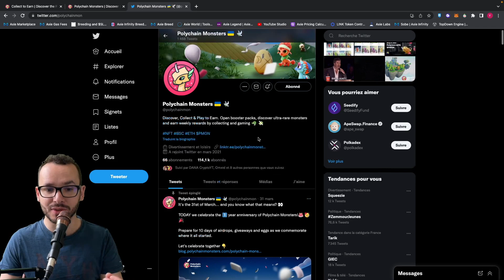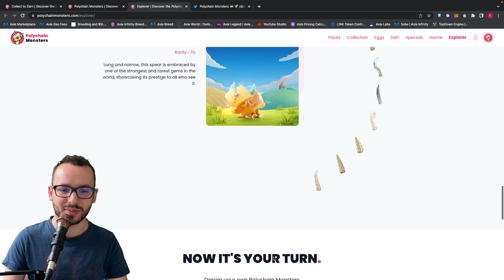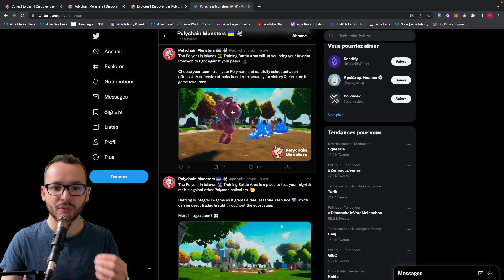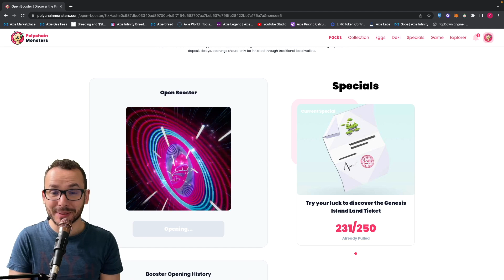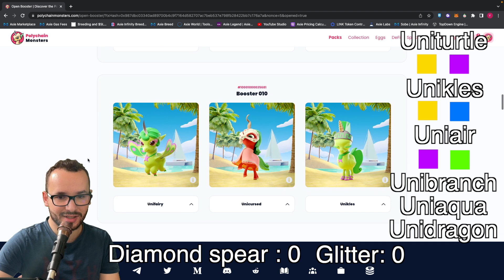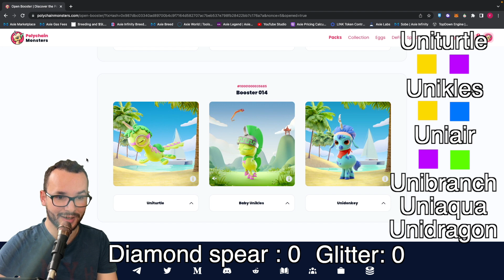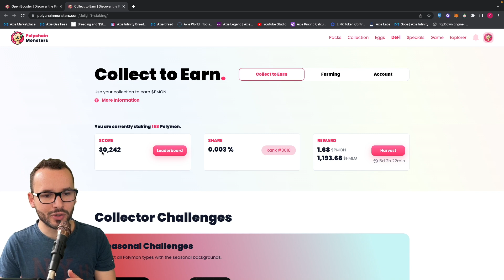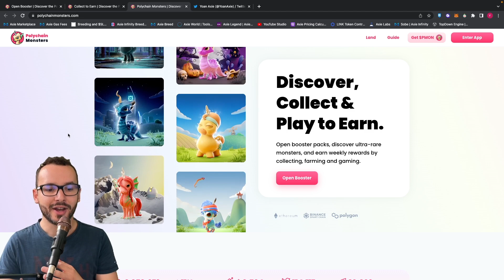J'ouvre des packs sur POLYCHAIN MONSTERS !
Axie Infinity Origin sort demain et beaucoup d'infos ont été données sur le mode aventure, arène ou encore le gameplay en général !

Mon email pour les demandes de coaching et de partenariat :
(Toute demande de scholarship sera ignorée)